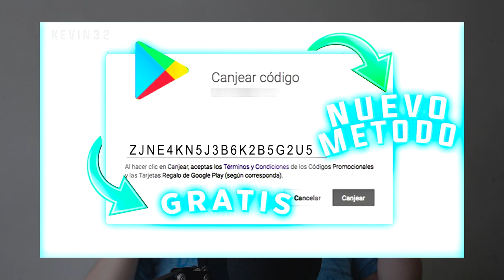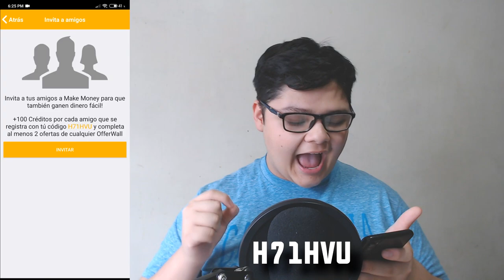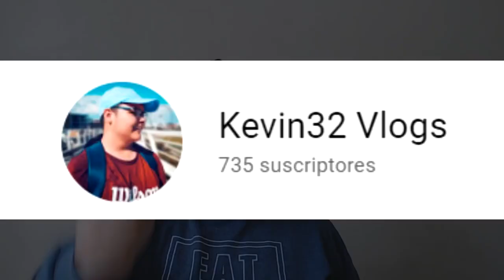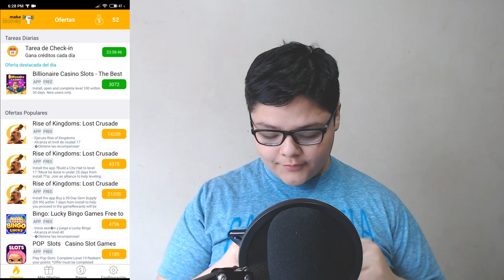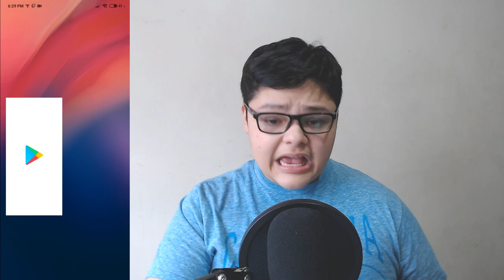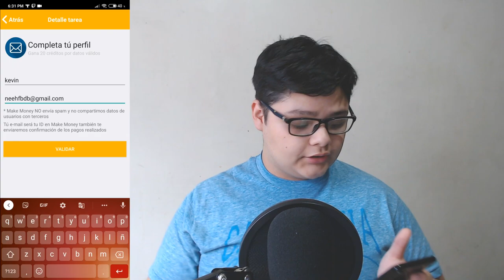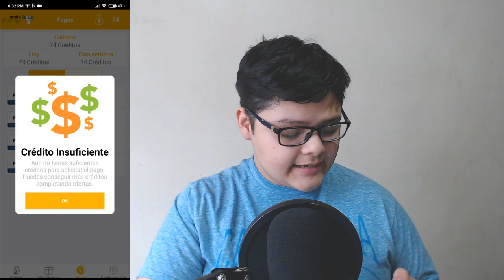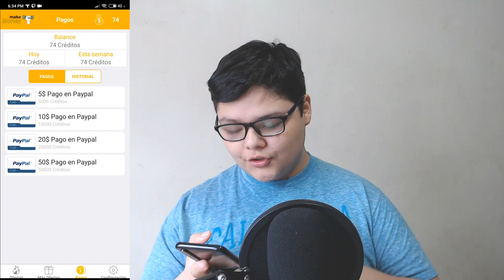COMO TENER DIAMANTES💎 (GRATIS🔥) EN FREE FIRE RAPIDO Y FACIL SIN HACER CASI NADA | NUEVO METODO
Aprende el mejor metodo de hoy en dia para tener ( conseguir ) diamantes , pases elite , skins , armas y mas ,  totalmente gratis! para free fire , facil y rapido , sin hacer casi nada ya que podremos aplicar este metodo cuando queramos ya que es realmente sencillo y lo mejor es que este metodo es actualizado por lo cual hoy sigue funcionando

💎Diamantes G R A T I S 💎
¡Escucha mi podcast ahora! 👇
✅Descubre La Nueva Manera De Crear Contenido👇